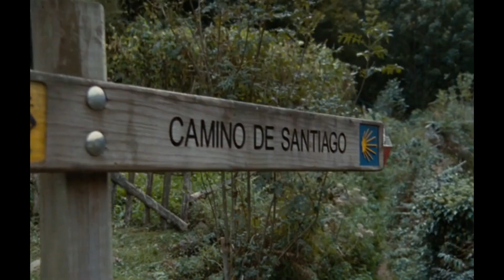The Way (2010): A Personal Journey Through Europe | Video Essay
In this video essay, we explore the European odyssey known as the Camino de Santiago de Compostela, through Emilio Estevez's 2010 drama: The Way. Not only does this video highlight how Estevez captured the beauty of Europe, but also the private journey of its lead.

TRACK: Acoustic Folk Instrumental
ARTIST: David Hyde

TRACK: Funk'd Up
ARTIST: Reaktor Productions

TRACK: Ali Ali Oh
ARTIST: Coro El Encuentro Burgos
Milan Entertainment, Inc